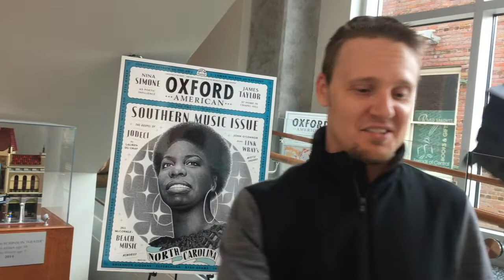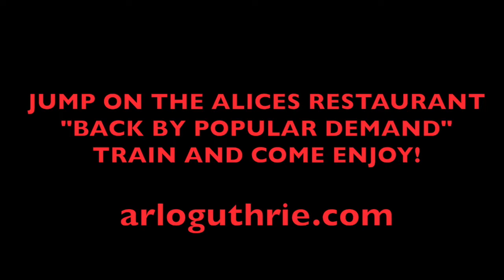Little Rock Rocks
We make a long trip down to Little Rock for a special show.